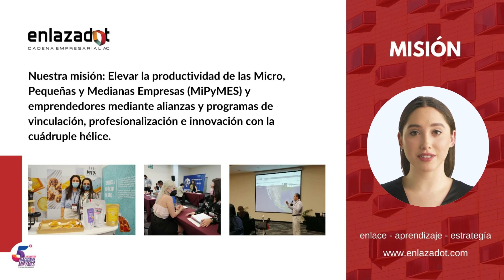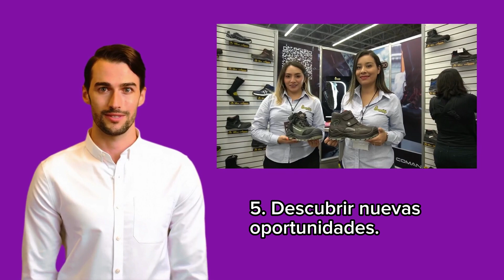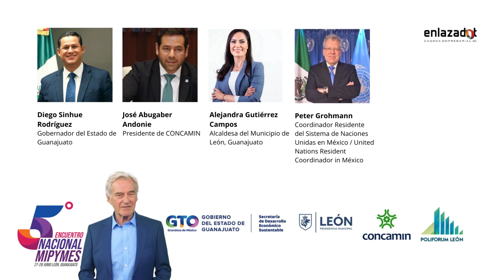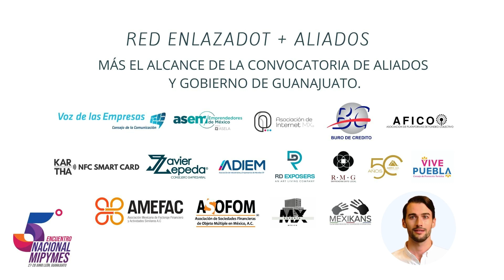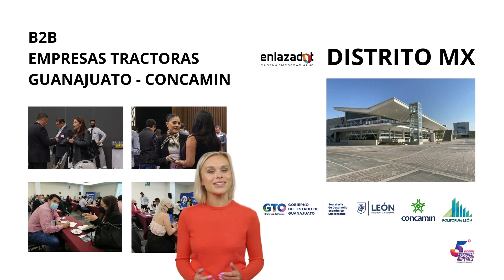Video Explicativo, Encuentro Nacional MiPYMES2023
Esta presentación vitual del V Encuentro Nacional de Mipymes: la feria comercial y de negocios para el impulso de las micro, pequeñas y medianas empresas.

El 5to. Encuentro Nacional de MIPyMEs 2023 está a la vuelta de la esquina y estamos emocionados de anunciar que se llevará a cabo en la hermosa ciudad de León, Guanajuato los días 27 y 28 de junio. Este año, nuestro lema es HagamosHistoria TodosSomosMexico EmpresasTrabajandoXTi y estamos comprometidos a brindar una experiencia inolvidable para todos los asistentes.

No te pierdas la oportunidad de conectarte con líderes empresariales de todo el país, descubrir nuevas oportunidades de negocio y aprender de expertos en la industria. ¡Únete a nosotros y se parte de la historia!